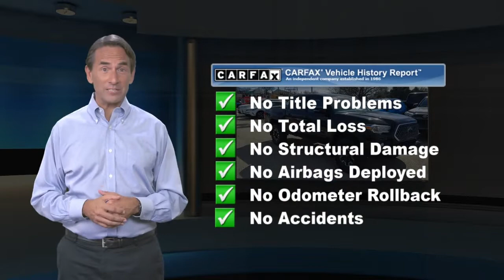Used 2019 Toyota Tacoma TRD Off Road, Conshohocken, PA TR22717A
CarFax 1-Owner, LOW MILES, Value Priced below the market average! -Backup Camera -Navigation -4X4 4WD -Bluetooth -Aux. Audio Input ABS Brakes -Automatic Headlights -AM/FM Radio and many other amenities that are sure to please. Based on the excellent condition of this vehicle, along with the options and color, this Toyota Tacoma 4WD is sure to sell fast. -CARFAX 1-Owner

[RLVID:40075:537940b34b50dd55:fabea8c2dbe83df8:1]